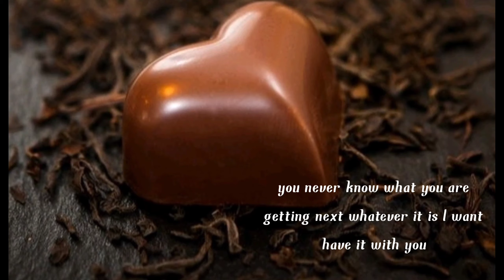🍫🥰 Happy Chocolate Day Status|🌹😘Happy Chocolate Day WhatsApp Status |❤️Happy Chocolate Day Quotes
happy chocolate day video,
happy chocolate day 2021,
happy chocolate day song,
happy birthday chocolate day,
happy valentines day chocolate,

vlogger Farwa